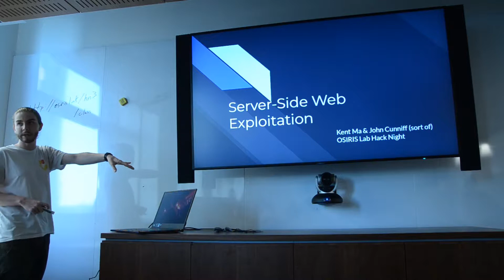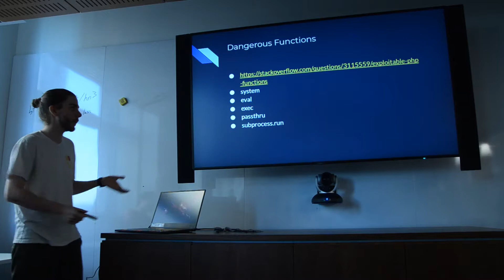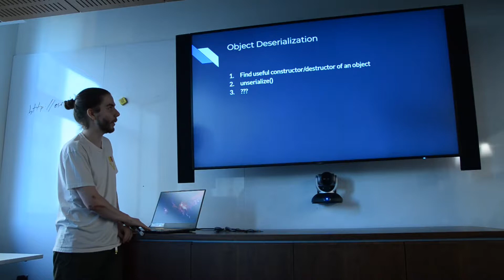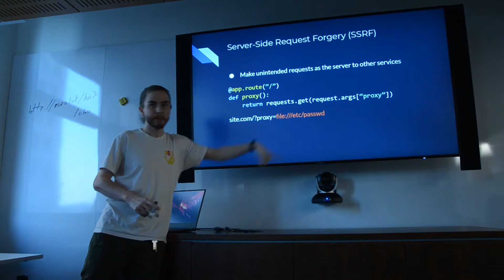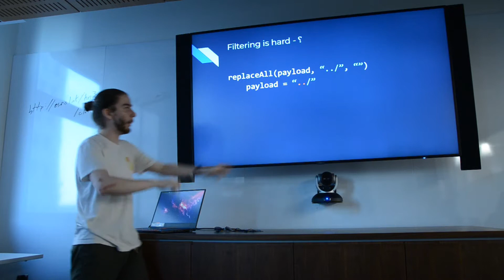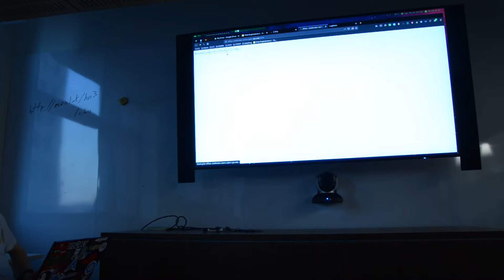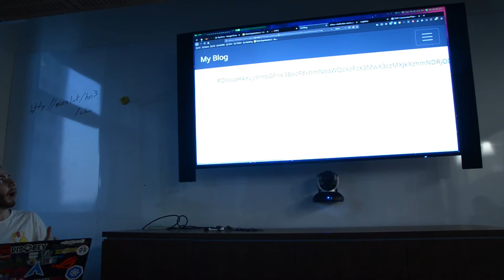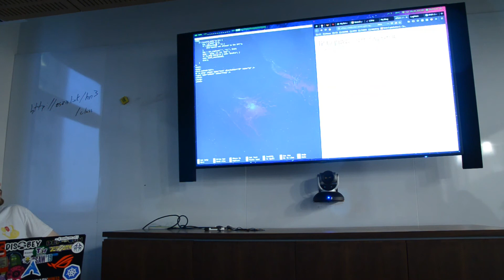Hack Night: Basic Web Vulnerabilities (9/25/19)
Taught by John Cunniff